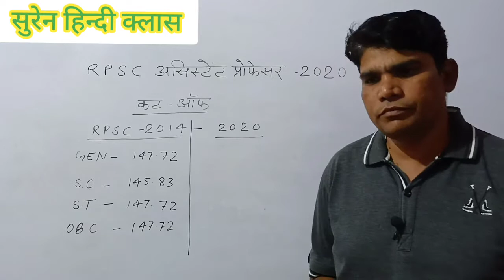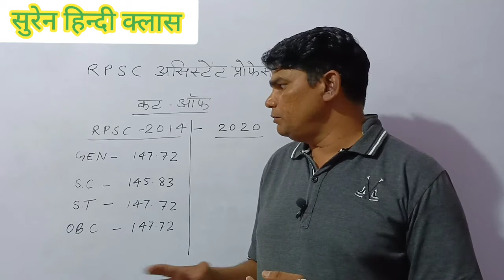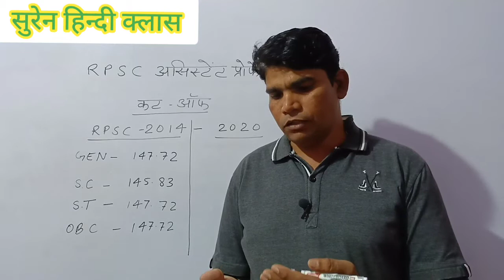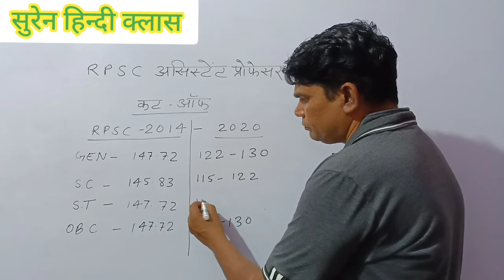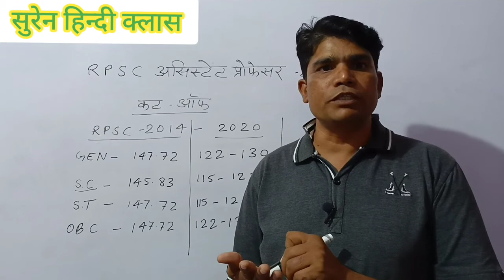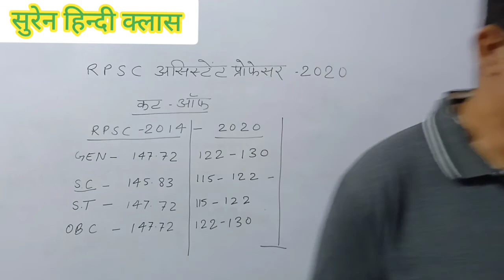RPSC असिस्टेंट प्रोफेसर (हिंदी) की अनुमानित कट ऑफ